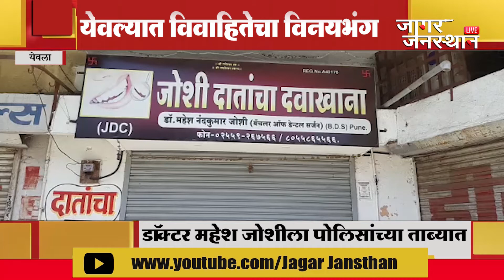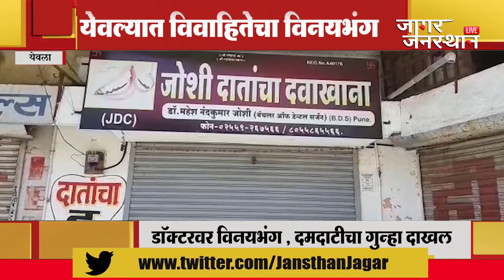Nashik | येवल्यात डॉक्टरकडून विवाहितेचा विनयभंग | डॉक्टर पोलिसांच्या ताब्यात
येवला शहरातील सप्तशृंगी मंदीरासमोरील संकुलात असलेल्या  जोशी दाताच्या दवाखान्यामध्ये ग्रामीण भागातील एक तरूण विवाहीत महिला गुरुवार दि . २१ मे रोजी रात्री ८ .३० च्या सुमारास  तीच्या सासऱ्या बरोबर  दाढे चे दुखणे साठी आली . दाढेची तपासणी करताना या डॉक्टरने संबंधीत महिलेच्या सासऱ्याला कोरोना साथ चालू असल्याचे सांगत बाहेर जाण्यास सांगीतले . त्यानंतर या नंतर नराधम डॉक्टरने महिलेच्या शरीराला लगट करीत नको तिथे स्पर्श करीत तीच्या कडे लैगीक सुखाची मागणी करीत विनयभंग केला . हा प्रकार घडताच ही महिला तातडीने बाहेर निघाली . यावर डॉक्टरने महिलेला सदर प्रकार कुणाला सांगीतल्यास तुझीच बदनामी करेन असा दम दिला .
शुक्रवारी सकाळी सदर पिडीत महिलेने सदर प्रकार घरी सांगीतला . अन् घरच्या बरोबर जात येवला शहर पोलिस ठाण्यात फिर्याद दिली . या विषयी पो,नि,संदीप कोळी यांनी अधिक माहिती दिली.

24x7 मराठी न्यूज चॅनल जागर जनस्थान अस्सल, अचूक आणि वस्तुस्थितीच्या ताज्या बातम्या चोवीस तास आपल्यासाठी देण्याचे सातत्य ठेवते. आम्हाला अनुभवी टीमची साथ मिळाली आहे.जी स्थानिक, राज्य, राष्ट्रीय आंतरराष्ट्रीय पातळीवरील सर्व घडामोडीवर सूक्ष्म नजर ठेवते. मराठीतील अधिक बातम्या वाचण्यासाठी येथे भेट द्याः